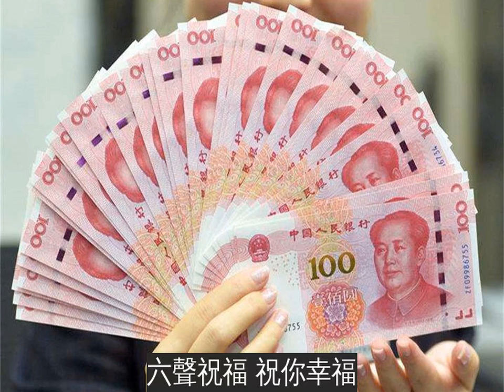今天１０月６日大順日，誰打開，誰就順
今天是2020年10月6日
十月第一個要順日
意義非凡的一天
今天送你順要收
收下這個月都會順
收到的朋友有福氣了
看到的朋友太幸運了
親愛的朋友
十月你要順嗎，當然是要順啊
要順就把這條簡訊看完
要順就把這條簡訊收藏
要順就把這條簡訊分享
今天送你順心順意
這個月都要你順風順水
今天大吉大利要順日
馬上送你六個順
事業順  業績驕人
愛情順  牽手佳人
生活順  做個牛人
友情順  相伴貴人
出門順  總遇好人
財運順  加薪喜人
要順日不讓你順讓誰順
順心隨風跟你走，順利伴月在你手
順意靜靜藏心頭，順風順水經常有
順當隨你四處游，人生快樂都順溜
十月要順日，再祝你六六大順
一祝工作事業順
二祝幸福家庭順
三祝成績學業順
四祝加薪財運順
五祝身體健康順
六祝和睦鄰裡順
不管面對誰  要說順口的話
不管向哪去  要走順溜的路
不管做什麼  要幹順當的事
不管情緒如何  要做順心的人
願你順手牽羊把快樂撿
順藤摸瓜把好運抓
順風順水笑哈哈
順便把幸福也帶回家
十月六號大順日  送你萬事順利 祝你
財順  金銀珠寶一筐筐 錢元銀元無盡享
命順  吉祥如意日子旺 大吉大利歲月長
體順  平安長久身強壯 福壽無邊保安康
運順  好事美事皆成雙 幸福美滿福運淌
一帆風順春日吉  二龍騰飛夏日續
三言兩語福花齊  四季平安祥雨聚
五彩生活甜如蜜  六六大順事業喜
祝你萬事順心夏日裡
事業「財」順
生活「心」順
戀愛「情」順
親朋「友」順
子女「孝」順
在外「路」順
在家「和」順
願你一順百順，事事都順^O^
一四七  三六九
一步一步往前走
九九歸一跟我走
帶給你四季平安
五福臨門  六六大順
七星高照  八面玲瓏
還有愛你到「久久」
大順日 送你六聲祝福
一聲祝福 祝你健康
二聲祝福 祝你平安
三聲祝福 祝你快樂
四聲祝福 祝你美滿
五聲祝福 祝你成功
六聲祝福 祝你幸福
許一個美好的心願祝你快樂連連
送一份美妙的感覺祝你萬事圓圓
發一條短短的信息祝你心順甜甜
十月六號 十月第一順 祝你
工作順順利利 出入平平安安
家庭和和睦睦 天天開開心心
月月獎金多多 年年業績高高
世世幸福安康
十月六日大順日
在這個溜溜的日子
祝你心情美得爽溜溜
煩惱跑得光溜溜
愛情偶爾酸溜溜
好運多得滴溜溜
道路平得滑溜溜
日子過得順溜溜
總之就是要祝你一切順溜！
今天
生活順著你
愛情順著你
事業順著你
萬事都順著你
今天
家人順著你
友人順著你
愛人順著你
人人都順著你
六六大順日，願你事事順
要順日一帆風順送給
看到的讓你在十月順風順水  順順利利
要順日送你家和萬事興
祝願你和你的家人  幸福安康
我把最深的問候給你
我把最甜的祝福給你
願你要順日六六大順
心到想到得到
福到運到財到
六六要順日到了
打開手機  就是打開的吉祥
品讀祝福  就是拼讀的鴻運
分享祝福  就讓你一年好運
還在等什麼，快把這份順溜的祝福
送給你的家人和朋友
把一整個月的順利在今天全都收藏